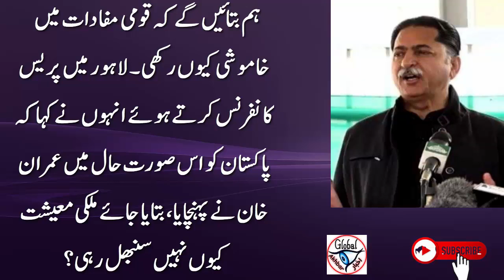No one can save Imran Khan from Na Ahli, claims Abid Sher Ali Global Akhbar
trending news,philippine news

Global Akbar